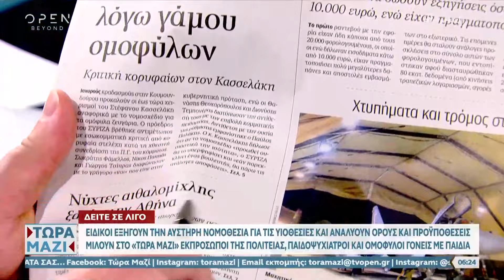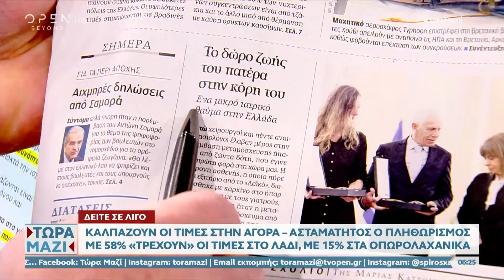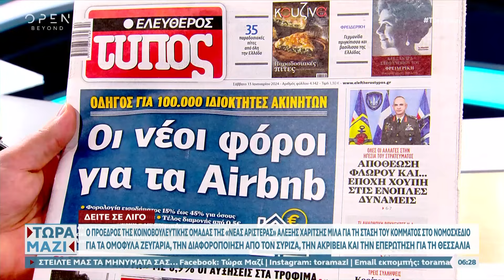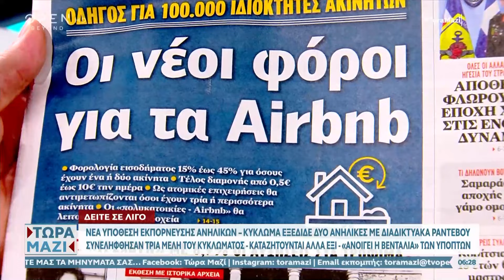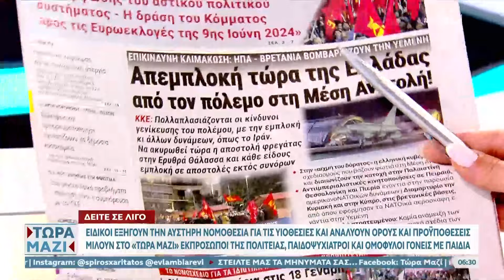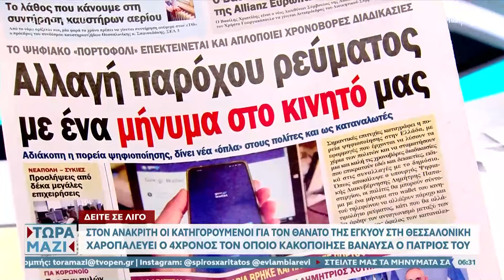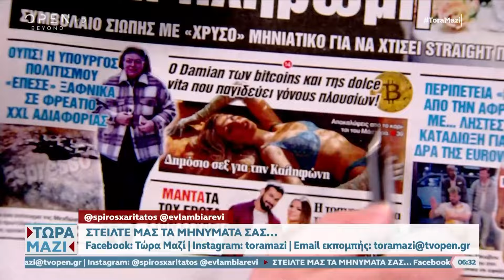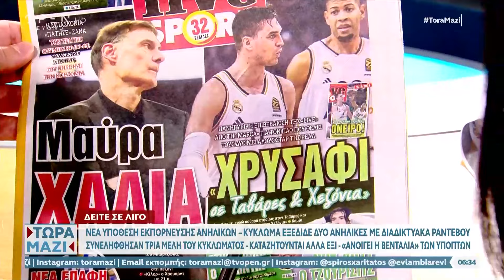Εφημερίδες 13/01/2024: Τα πρωτοσέλιδα | Τώρα μαζί | OPEN TV